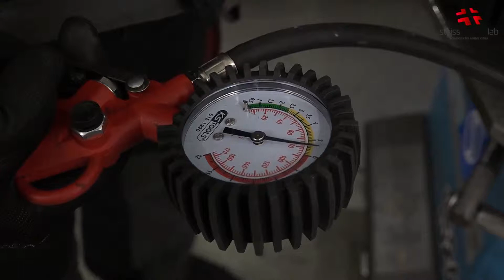Bring on the winter weather – our Route 12 Shuttle has 4 new tyres and is ready to go!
Four winter tyres for a vehicle. At this time of year, that’s business as usual for all automotive workshops. But no-one has ever seen a vehicle quite like this in a garage – it’s a first for the mechanics. No steering wheel, no brake pedal or accelerator, a driverless vehicle, but someone has to change the tyres to make it fit for the winter. «Changing the tyres is just like on a normal vehicle, but different. It‘s all much more demanding and balancing the wheels has to be done very precisely.» one of the staff says.